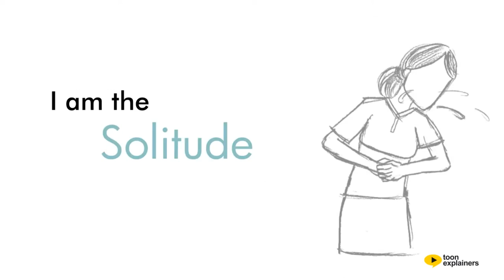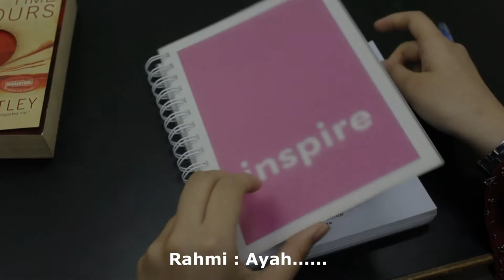OFFICIAL BEATRICE 2018 GIMMICK VIDEO SILAT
Actress : Rahmi Hidayati
               Hanis Nabihah
Cameraman : Norshafikah Rosli
Script Writer : Ku Nurmahirah
   Sharifah Nor Shairah
Props : Ku Nurmahirah
Editor : Ku Nurmahirah
Director : Ku Nurmahirah

Credit to : Toon Explainer Women's International Day Video